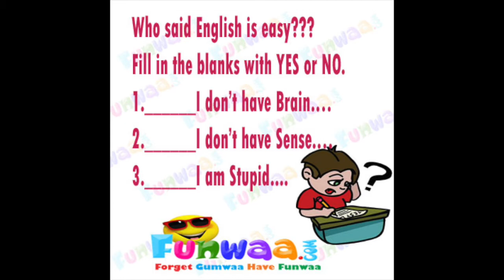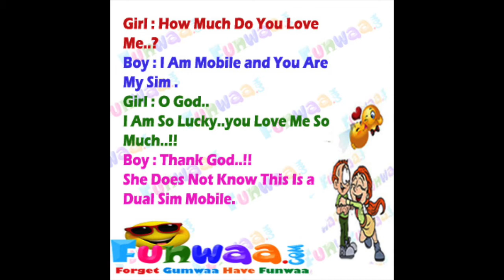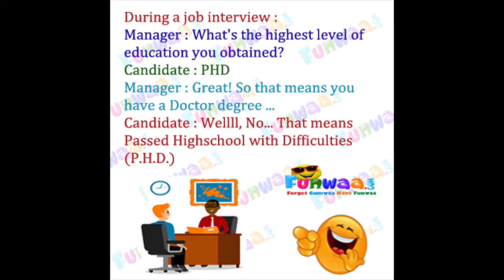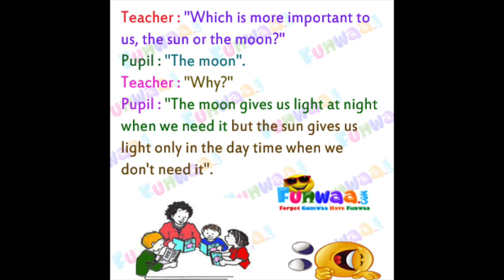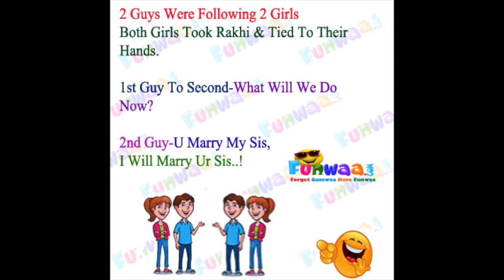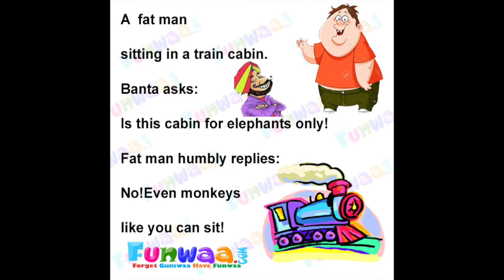ipsylon looks at funwaa.com